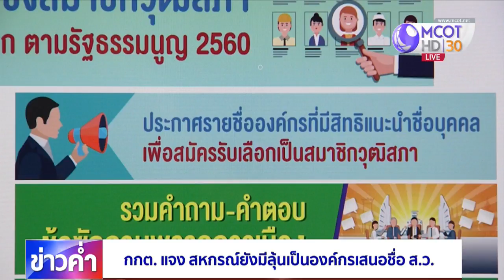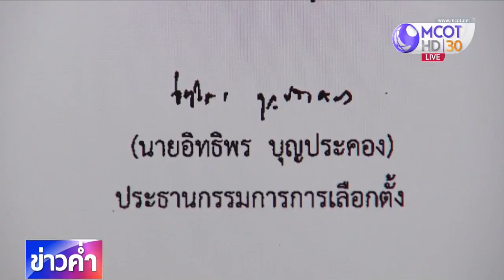กกต.แจงสหกรณ์ยังมีลุ้นเป็นองค์กรเสนอชื่อ ส.ว.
นายณัฏฐ์ เล่าสีห์สวกุล รองเลขาธิการคณะกรรมการการเลือกตั้ง (กกต.) กล่าวถึงกรณี กกต.ตัดสิทธิ 40 องค์กรไม่มีสิทธิแนะนำชื่อบุคคลเพื่อสมัครรับเลือกตั้งเป็น ส.ว. ซึ่งในจำนวนนั้น 23 องค์กรเป็นสหกรณ์ ว่า เป็นความเห็นชอบของ กกต.ตามที่สำนักงานฯ เสนอเป็นเบื้องต้นเท่านั้น ขณะนี้อยู่ในช่วงเปิดให้องค์กรที่ถูกตัดสิทธิได้ยื่นคัดค้าน โดยผู้อำนวยการเลือกตั้งประจำจังหวัดจะรับคำร้องคัดค้าน เร่งตรวจสอบและเสนอความเห็นกลับมา ซึ่ง กกต.จะพิจารณาโดยละเอียดรอบคอบอีกครั้ง หากเห็นว่าสหกรณ์ไม่ได้เป็นองค์กรที่แสวงหาผลกำไร จะได้รับประโยชน์ทุกๆ องค์กรและทุกสหกรณ์ที่ยื่นลงทะเบียน โดยการพิจารณาวินิจฉัยอุทธรณ์ของ กกต.จะมีขึ้นในช่วงสัปดาห์หน้า มั่นใจทันก่อนเปิดรับสมัคร ส.ว.ปลายเดือนนี้แน่นอน